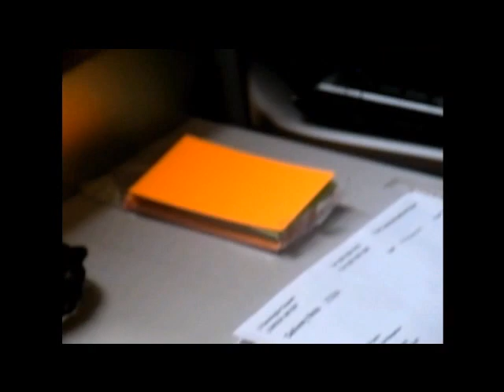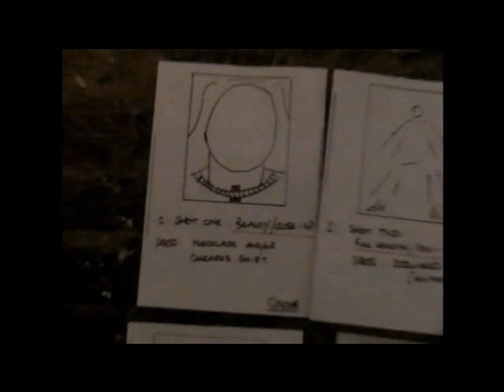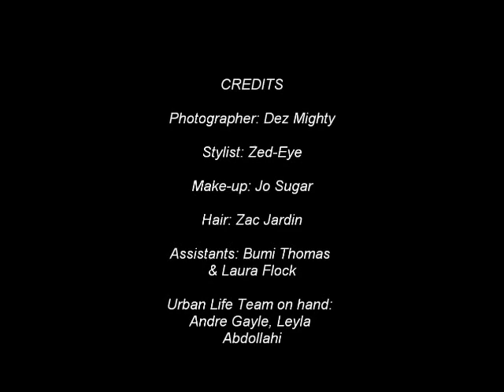Urban Life Magazine - Tamsin Egerton - April cover shoot (part 1)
Urban Life magazine photoshoot with Tamsin Egerton - behind the scenes part 1